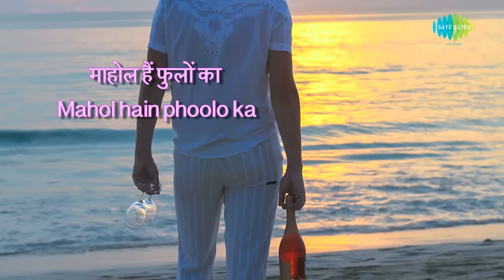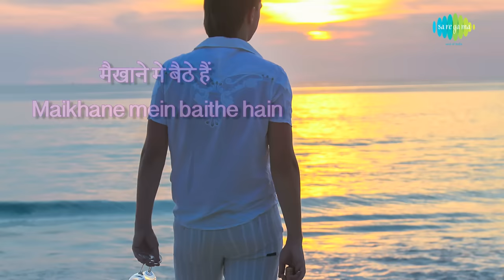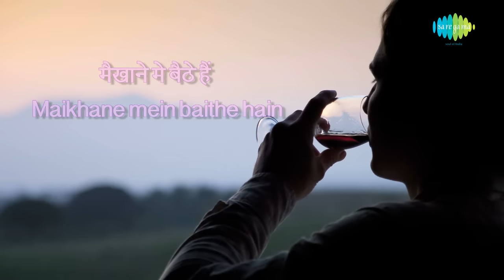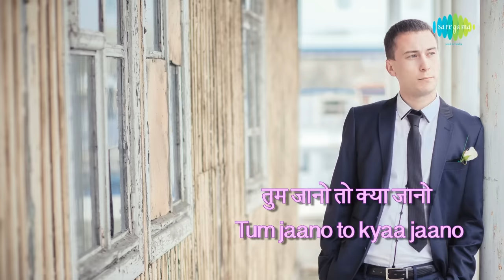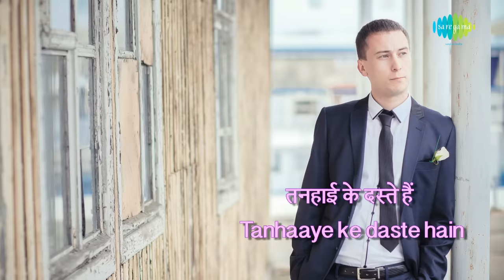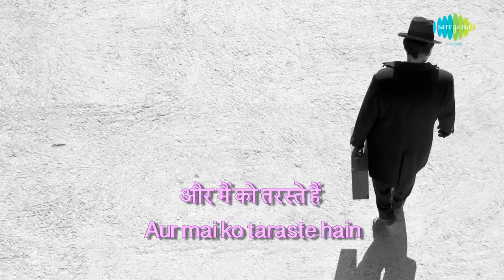Maikhane Mein Baithe Hain Lyrical | मैखाने में बैठे है | Ahmed Hussain | Mohammed Hussain | Raahat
Listen to this masterpiece "Maikhane Mein Baithe Hain" along with the lyrics.

Credits
Song: Maikhane Mein Baithe Hain
Album: Raahat
Singers: Ahmed Hussain, Mohammad Hussain
Composer: Ustad Ali Ahmed Hussain, Mohammed Hussain
Lyricist: Mohammad Ali Mauj